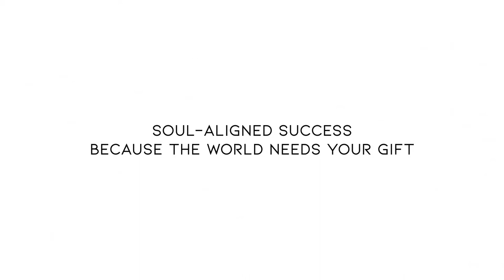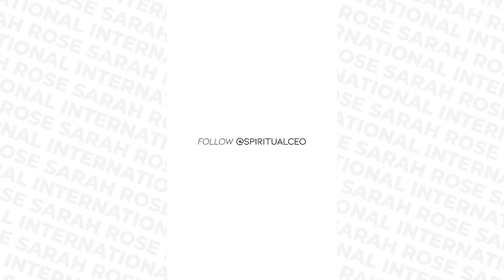EP 60 - Are You Shaming the Masculine Energy & Not Getting Sh*t Done?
Are you shaming the masculine energy and therefore not taking courageous action in your business? It’s important to have balance as part of the co-creative and manifesting process. It’s not a passive process and inspired action is required. With my clients, I refer to this union of the masculine and feminine energies as my 4-Step Yin-Yang Creation Cycle. If you’re finding yourself resistant to take action in your business because you don’t want to interrupt the warm and cozy comfort bubble that being in your feminine energy provides you, this video is for you.

Namaste!